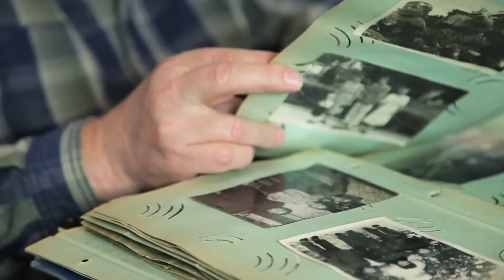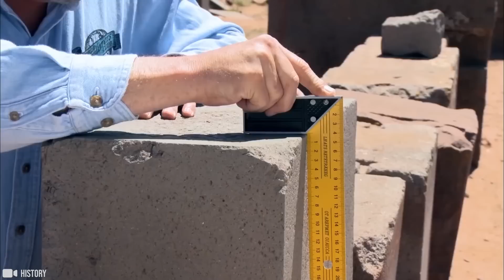Dziwne rzeczy odkryte po środku niczego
Dziedzina archeologii była często usiana dziwnymi opowieściami o zaginionych artefaktach i zaginionych miastach lub cywilizacjach. Wydaje się coraz mniej prawdopodobne w dzisiejszych czasach, przy naszej nienasyconej eksploracji dziczy naszego świata, że takie miejsca jeszcze istnieją, ale takie historie działają na wyobraźnię. Myśl o jakiejś starożytnej budowli w jakimś egzotycznym miejscu poza naszą wiedzą, czekającej na odkrycie, jest nieodpartą przynętą, oferując potencjalne spojrzenie na dziwną historię, która nas omija.